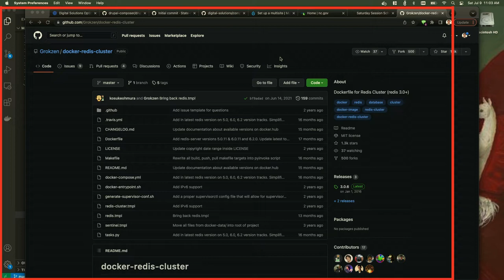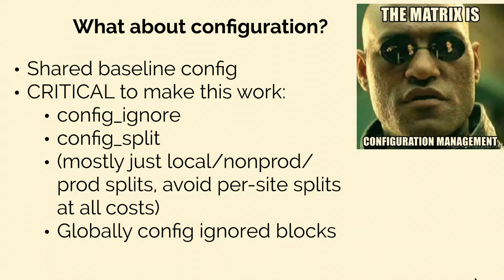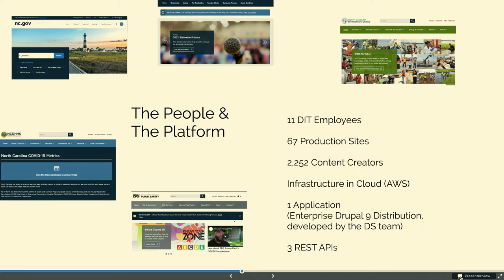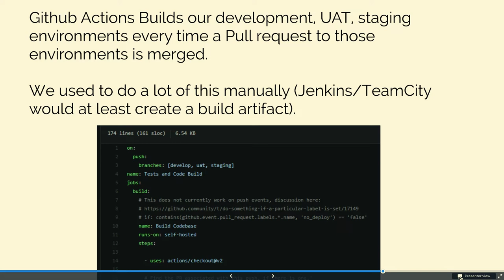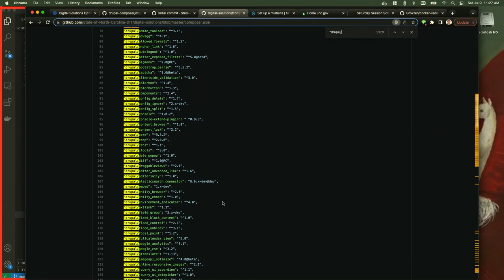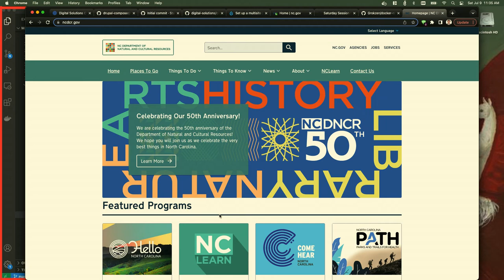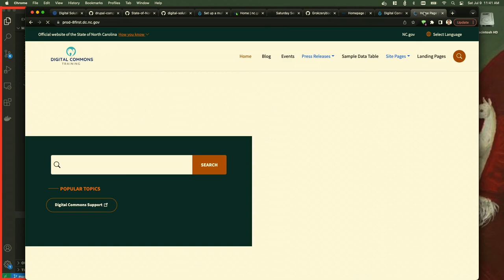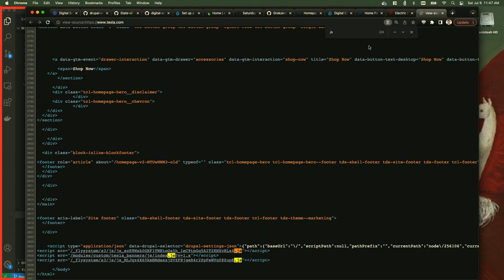Drupal 9 Multisite: Lessons Learned from 67 Sites and Counting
The Digital Solutions team at the NC Dept. of Information Technology has developed a custom distribution of Drupal 9 that supports 67 state government websites, including Governor Cooper's official site, the COVID-19 Response Portal, and the NC Citizen Portal.

Now supporting just about every cabinet-level agency website, including many of their constituent divisions, we are next looking to expand to support local government entities with our platform. Some additional detail about our platform is available here:

Presenter
Mac Clark of NC Dept. of Information Technology

Mac works on a Drupal 9 multisite platform supporting 67 state government websites. They are migrating the last of their Drupal 7 sites to this platform in summer 2022, and they couldn't be happier to finally be finishing that up. Ha is also a part-time history teacher.